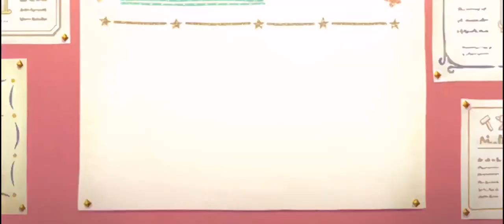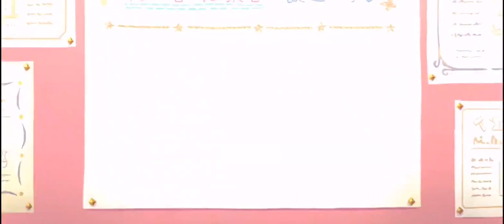เปิดกาชา รีรัน แคล (ปีใหม่) / คกโคโระ (ปีใหม่) 6000 เพชร เห้ยยยยยย (princess connect re dive)